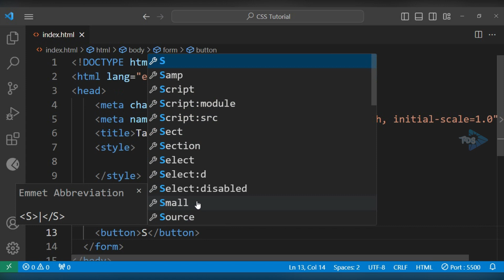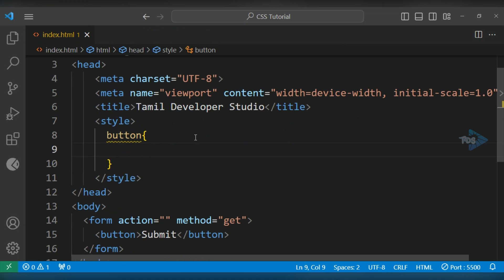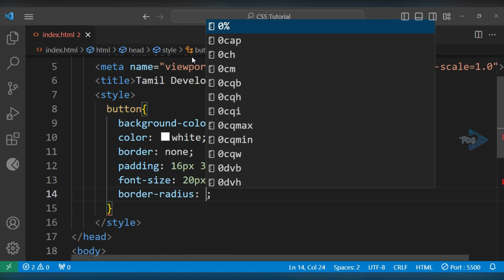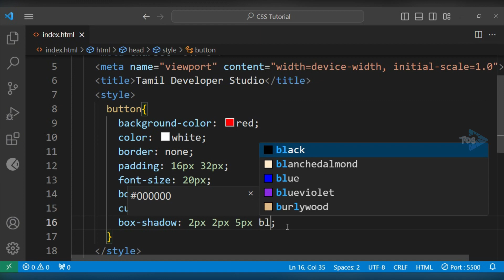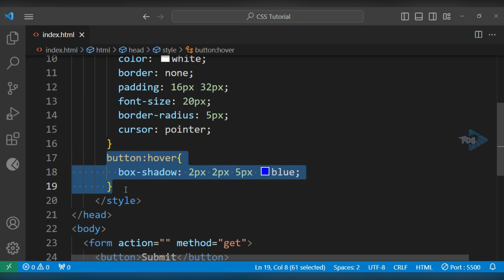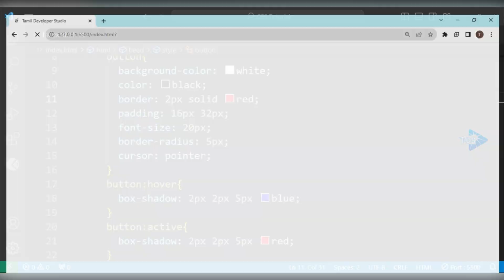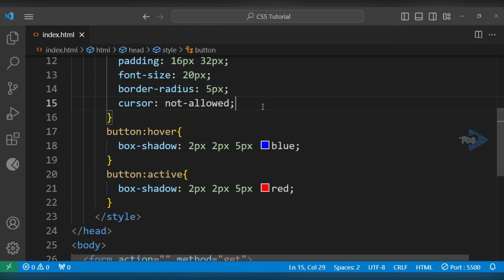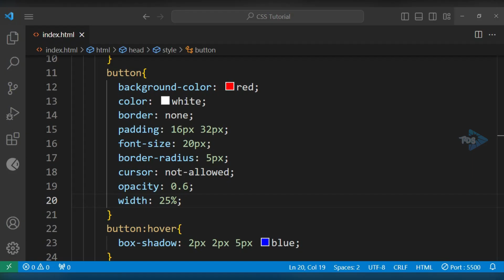CSS Buttons Lesson - 37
Welcome to our latest web development tutorial! In this video, we'll guide you through the process of designing eye-catching and interactive buttons using CSS. Whether you're a beginner or an experienced developer, this step-by-step guide will help you enhance your web design skills.

What You'll Learn:

Basics of HTML button structure
CSS properties for button styling
Hover effects and animations
Responsive button design for various devices
Topics Covered:

Introduction to CSS Buttons: Understand the importance of buttons in web design and their impact on user experience.

HTML Button Structure: Learn the basic HTML structure for creating buttons and how to apply unique IDs or classes for CSS styling.

CSS Properties: Dive into CSS properties like background-color, border, text-color, and padding to customize the button's appearance.

Hover Effects: Discover how to add interactive hover effects to your buttons, making them more engaging for users.

Animations: Explore CSS animations to create smooth and appealing button transitions and effects.

Responsive Design: Understand how to make your buttons responsive, ensuring they look great on various screen sizes, from desktops to smartphones.

Prerequisites:

Basic knowledge of HTML and CSS
Code editor (e.g., Visual Studio Code)
Enthusiasm to learn and experiment with web design!
Resources:

[Link to the code used in this tutorial]
[Additional resources and articles on CSS button design]

[Twitter Handle]
[GitHub Repository]
Timestamps:

0:00​ Introduction
1:20​ Setting Up Your HTML Structure
3:45​ Applying Basic CSS Styles
6:10​ Adding Hover Effects
8:30​ Introducing Animations
10:45​ Ensuring Responsiveness
13:00​ Conclusion and Next Steps

Feel free to customize the description based on the specifics of your video and your channel's style. Adding relevant links and timestamps can enhance user experience, allowing viewers to navigate the video more easily and access resources mentioned during the tutorial.